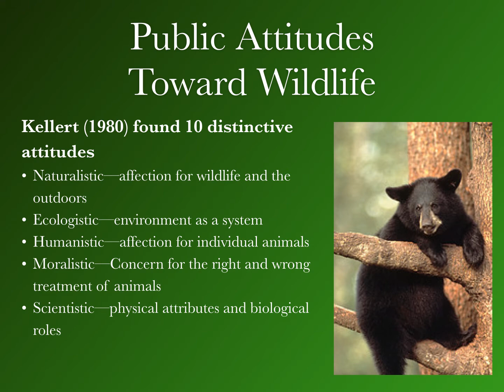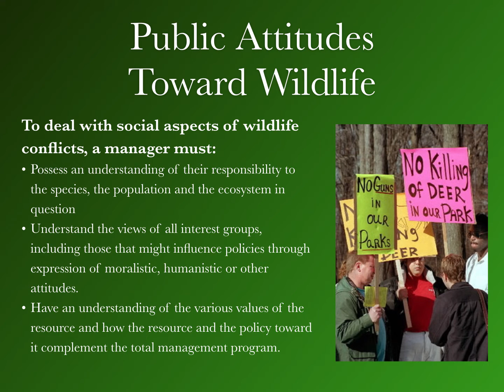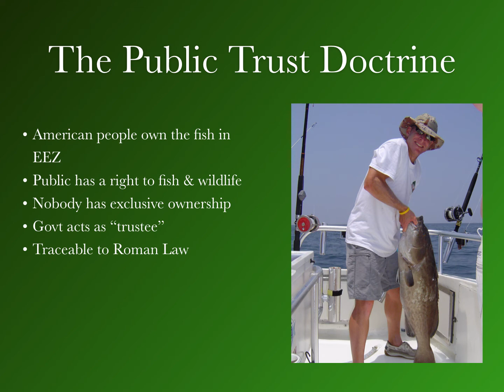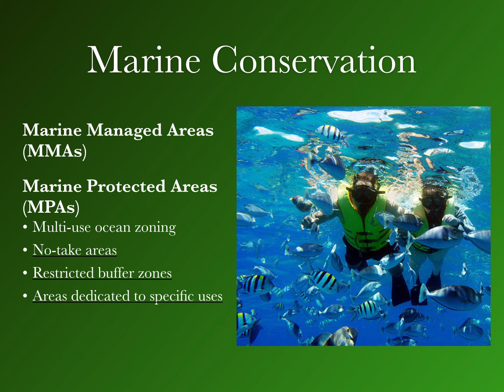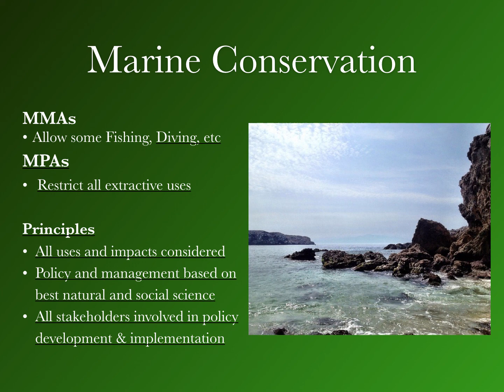EVSP330 Wk 3 Lecture PPt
Week 3 Video Lecture for Fish and Wildlife Policy, Programs and Issues